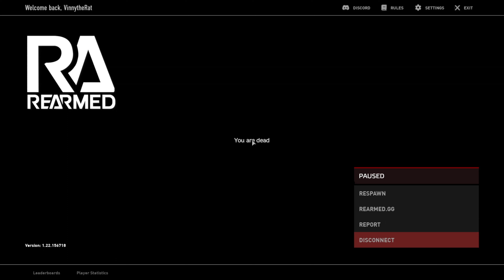We Built a Fortress in a HIDDEN ISLAND CAVE BASE - DayZ ReArmed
Game: DayZ

Server: Rearmed US2

Edited and Recorded by: VinnytheRat

Content Creators in Video: @ZkShotZGaming